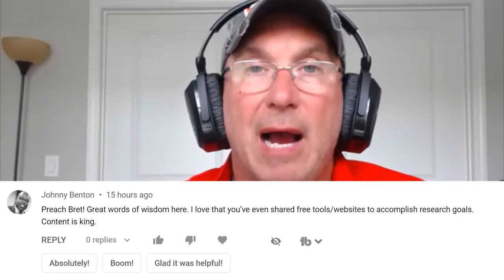Local SEO 500 Dollar Amazon Gift Card Winner Announced for Google Maps Ranking 🎉👏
✔ Search Engine Optimization in Staten Island
✔ Internet Marketing Agency Staten Island
✔ Staten Island Marketing Agency
✔ Digital Agency Staten Island
✔ Digital Marketing Agency Staten Island
✔ Online Marketing Staten Island
✔ Digital Marketing Staten Island
✔ Staten Island SEO
✔ Marketing Staten Island
✔ SEO Services Staten Island

Mindsaw
900 South Ave, Staten Island, NY 10314, United States